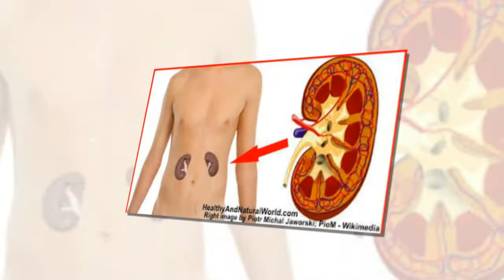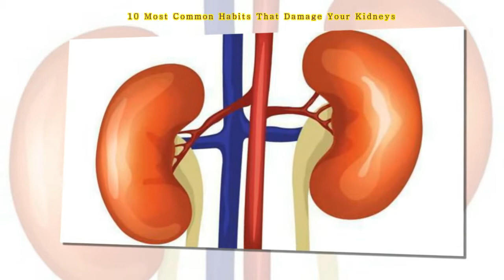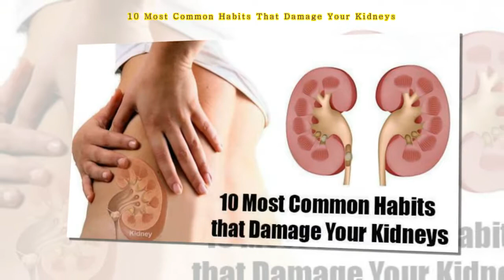10 Most Common Habits That Damage Your Kidneys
Watch here
10 Most Common Habits That Damage Your Kidneys